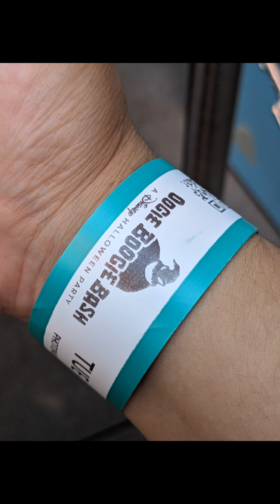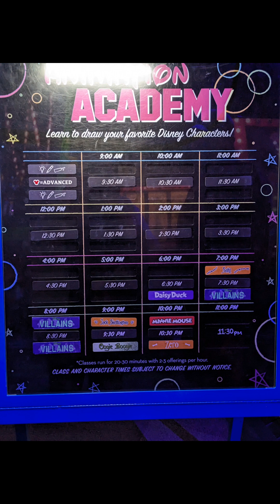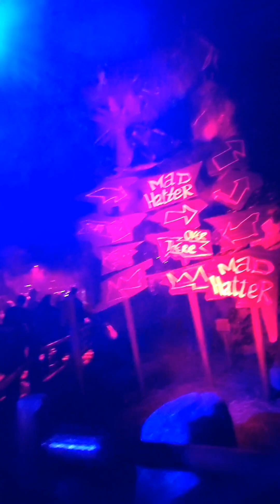Oogie Boogie Bash | 2023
DCA
Anaheim
10/24/23

First Year Attending:)